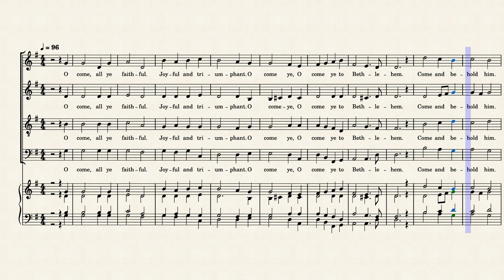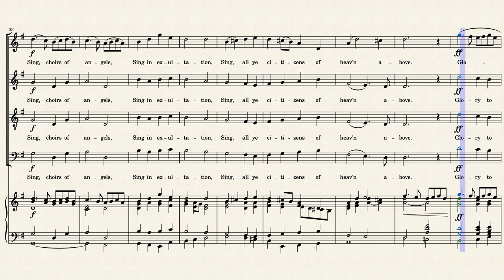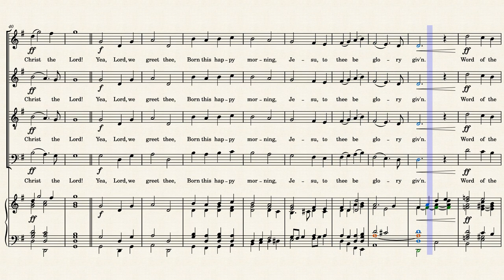O Come, All Ye Faithful, arranged by Sir David Willcocks